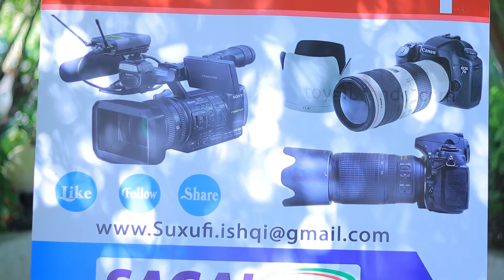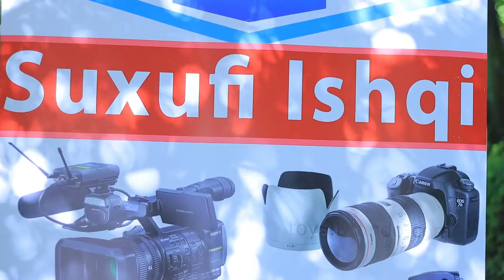Ciyaarta Xiisaha Le Ee Awdal Champion league Caafimadka Iyo Kooxda Goodirka Boorama.Maxay ka Yidhaah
Ciyaarta Xiisaha Le Ee Awdal Champion league | Galabta Ku Dhexmari Doonta.

Wasaarada Caafimadka Iyo Kooxda Goodirka Boorama.

Maxay ka Yidhaahdeen Labada Kabtan Ciyaarta ay wada Leeyihiin.